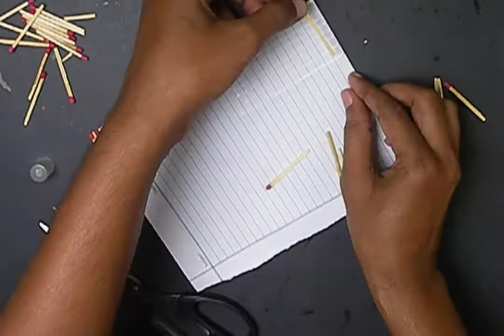How to Make a Match House step by step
Hey guys this video is for everyone i show this video Amazing matchstick Tutorial

Your need some matchstick .

Do you know How to Make a Match House step by step With Simple paper life hacks ... it's really amazing Tutorial ideas .and this is the best Match House with matchstick . and it's Simple Match House . its an easy and mess free

art project with out glue. just matchstick Tutorial compilation. Anyone can do this experiments with matchstick also your kids can make it easily.

videos